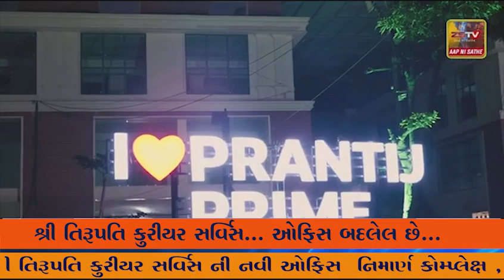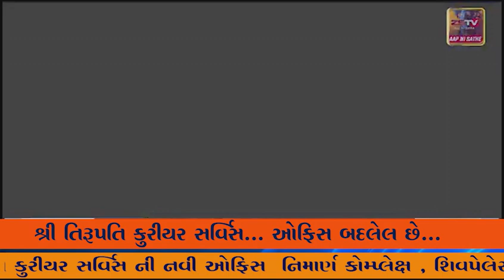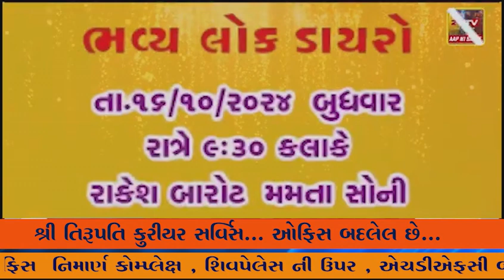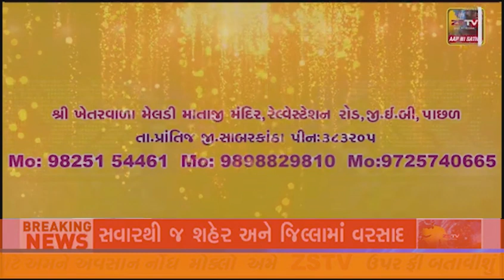દેહગામ તાલુકાના લવાડ ગામે આવેલ કેસર ભવાની ચેહર માતાના મંદિરે નવચંડી યજ્ઞ નો 62 માં મહોત્સવ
દેહગામ તાલુકાના લવાડ ગામે આવેલ કેસર ભવાની ચેહર માતાના મંદિરે નવચંડી યજ્ઞ નો 62 માં મહોત્સવ રંગે ચંગે ઉજવાયો